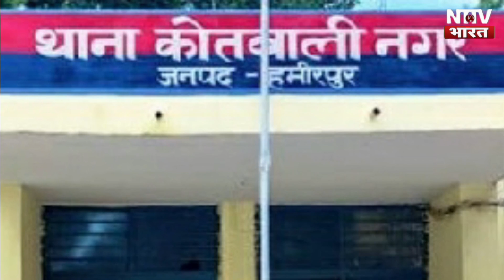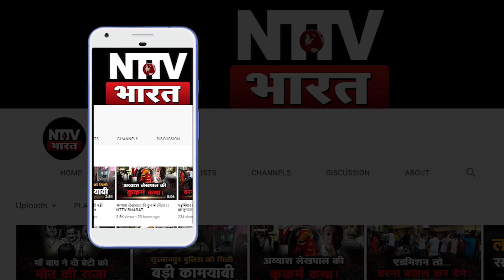ऐन वक्त पर ब्यूटी पार्लर से दुल्हन हो गयी फरार.. दूल्हा देखता रहा राह